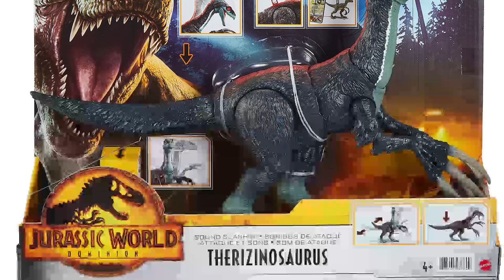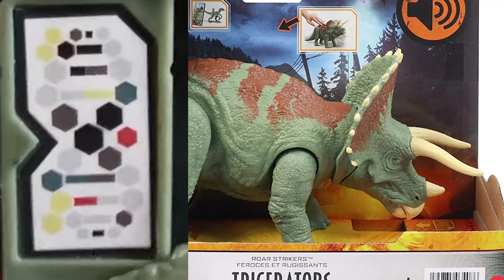Jurassic World Dominion Facts App Scan Codes: Therizinosaurus vs Spinosaurus vs Sinoceratops Sept23